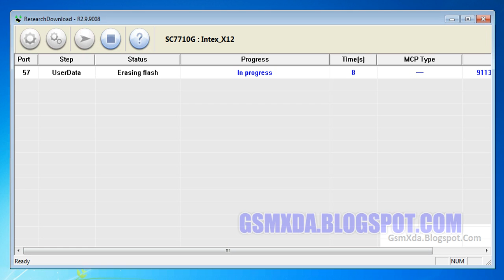Intex Cloud X12 Pattern Unlock only done with flash tool by GsmHelpFul